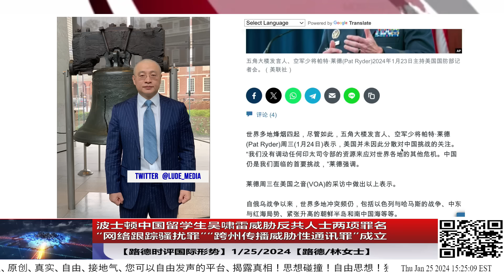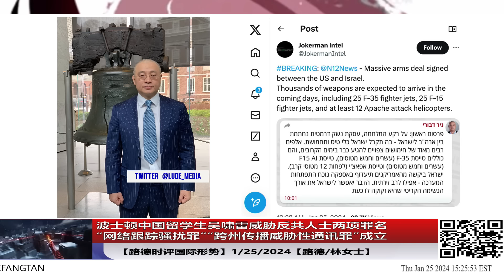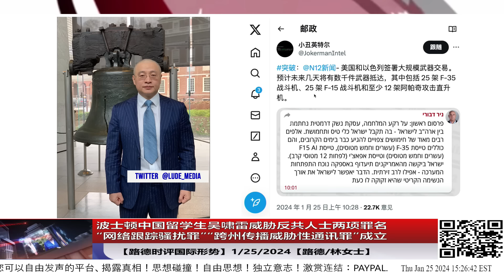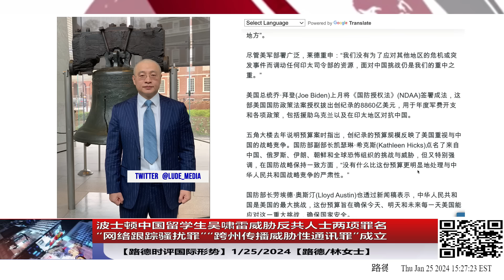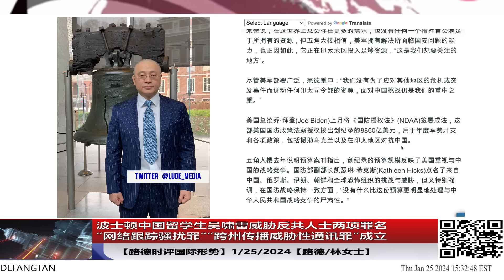波士顿中国留学生吴啸雷威胁反共人士两项罪名“网络跟踪骚扰罪”“跨州传播威胁性通讯罪”成立；白宫发言人确认不会被中俄伊策划的其他地方冲突而转移对应对中共国的军事资源意味着什么？